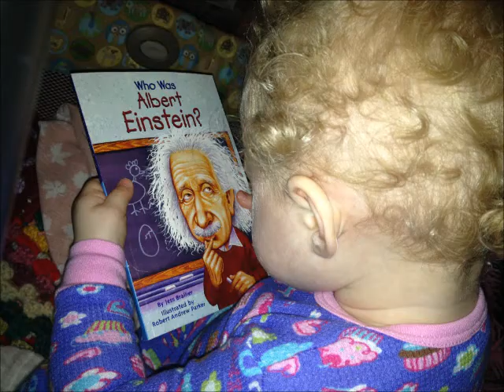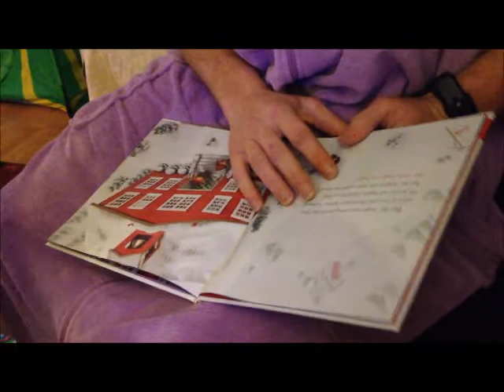More Christmas, New Years Eve, Etc. - 2012